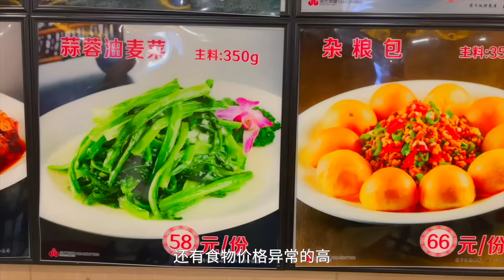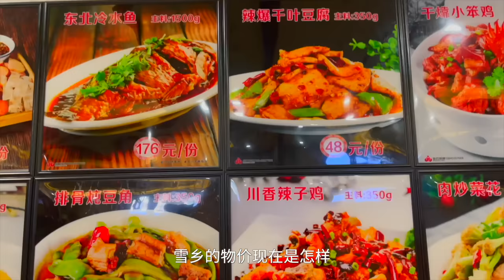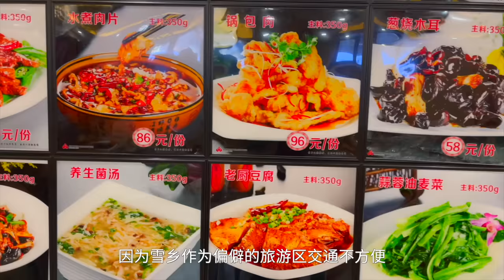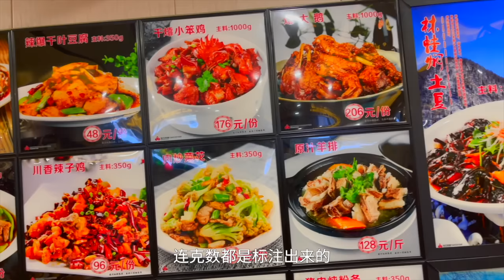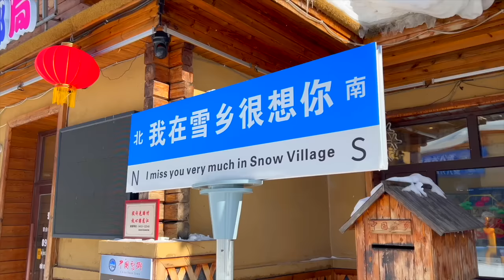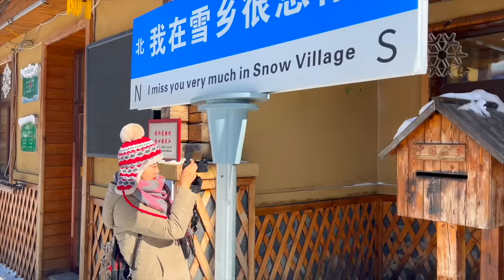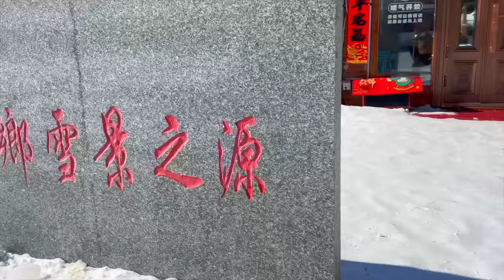实拍中国冬天最美的村子，雪乡，最低温度-35°C，曾经因为宰客全国闻名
我们是一对热爱旅行的中国夫妻，文涛和狒狒，现在正在继续我们的环球旅行。目前我们在中国东北旅行，这个视频我们探访了中国东北雪景最美的小村子，雪乡。